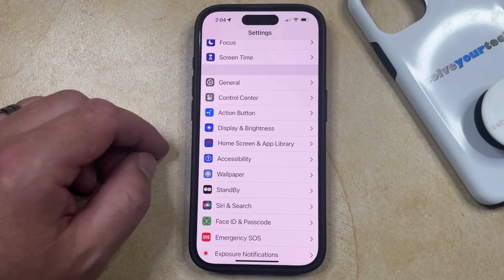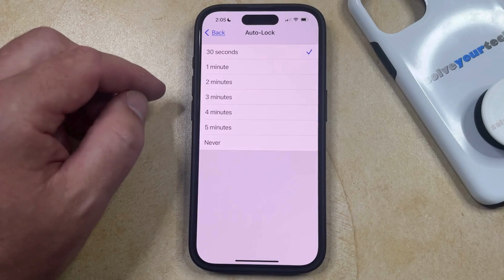How to Change Screen Timeout on iPhone 15 Pro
This video will show you how to change the screen timeout on iPhone 15 Pro. Once you complete this tutorial, your iPhone will wait the new selected amount of time before turning off the screen.

You can change the iPhone 15 Pro screen timeout setting with the following steps:

1. Open Settings.
2. Choose Display & Brightness.
3. Select Auto-Lock.
4. Choose a new value.

Note that you may not see the Never option if your phone is managed by a school, business, or organization. Additionally, this button may be grayed out if the phone is currently in Low Power Mode.

Tech We Use

Amazon Electronics Best Sellers
Amazon Tech Deals
Affordable Laptops
Popular Computers
Popular Smartphones
Popular Headphones
Popular Monitors
Apple AirPods Pro

The steps in this guide were performed on an iPhone 15 in the iOS 17 operating system, but work on many other iPhone models as well, such as the iPhone 11, iPhone 12, iPhone 13, and iPhone 14.

00:00 Introduction
00:14 How to Change Screen Timeout on iPhone 15 Pro
01:25 Outro

Related Questions and Issues This Video Can Help With:

- How to Change Screen Timeout on iPhone 15 Mini
- How to Change Screen Timeout on iPhone 15 Plus
- How to Change Screen Timeout on iPhone 15 Pro Max

We use Amazon a lot personally and for our business, and many of our links to products/gear are links to those products on Amazon. We are a participant in the Amazon Services LLC Associates Program, an affiliate advertising program designed to provide a means for us to earn fees by linking to Amazon.com and related sites.